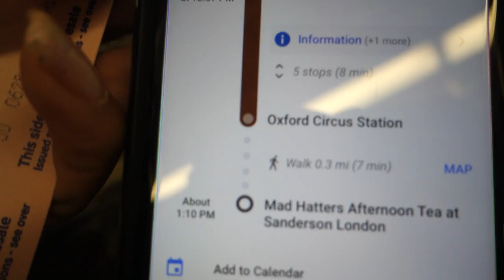LONDON PRT 2 | MAD HATTERS TEA PARTY & SAHARA DESERT IN MOROCCO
We venture off to the Sahara Desert after a well spent last day in London. I went and had a nice lunch and tea at The Mad Hatters Afternoon Tea Party. Let's just sayI felt like a kid all over again.

Music
On Planets - Cure